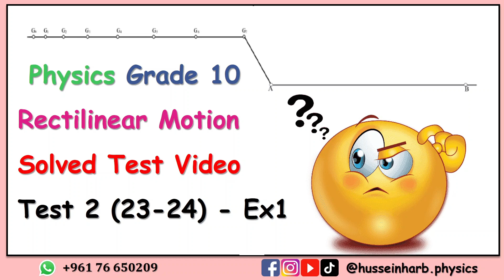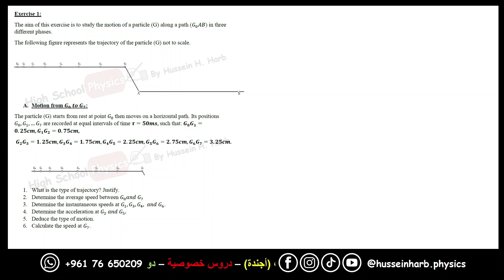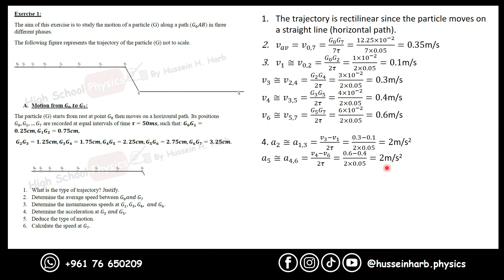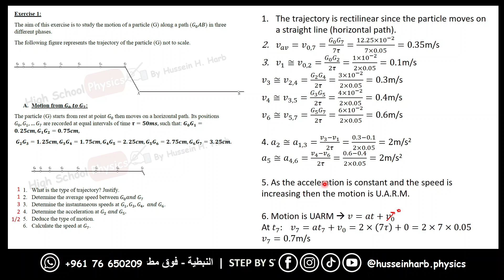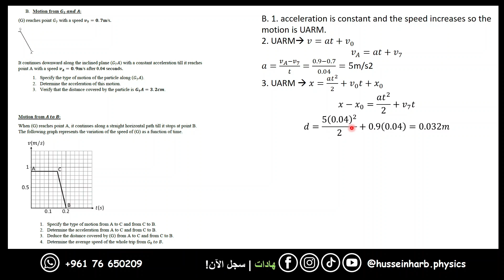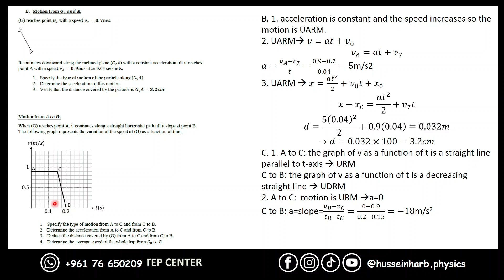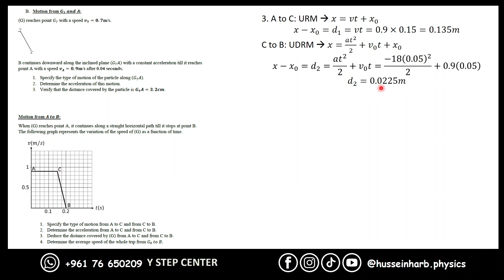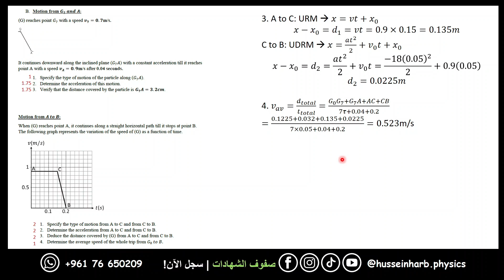Physics Test | Grade 10 | Rectilinear Motion ( Test-2 2023-24)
A physics test and its correction.
Before watching the video, solve this test and then come back and correct it.
Good Luck!
Duration : 40 minutes
Mark: 20 points